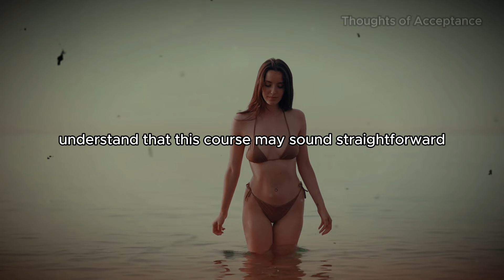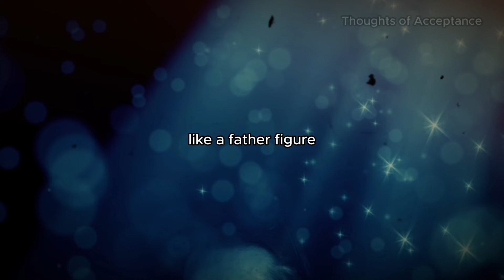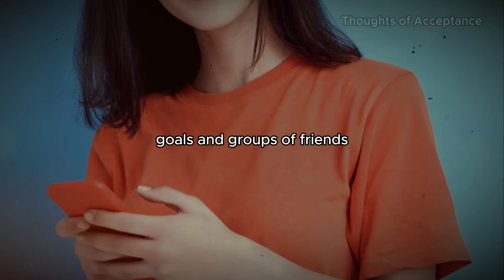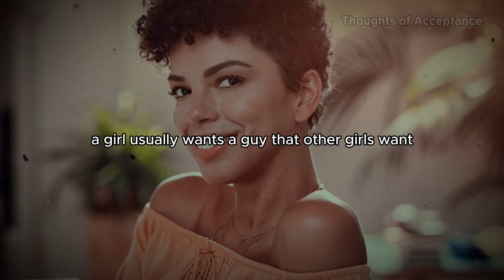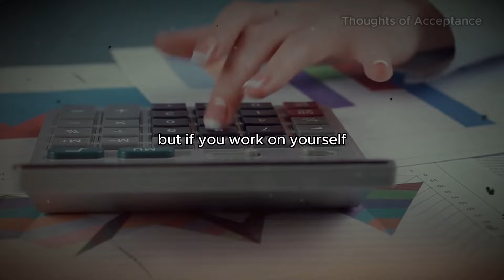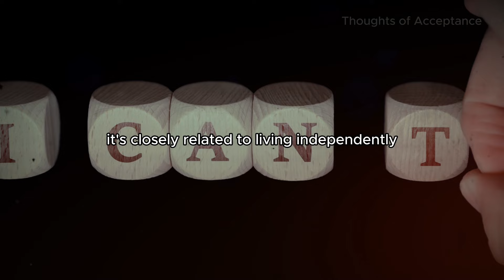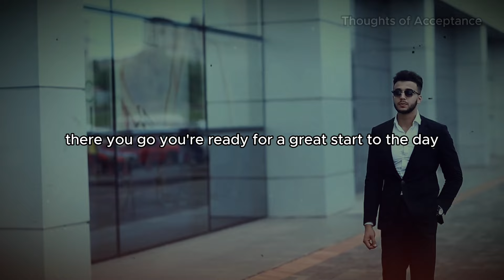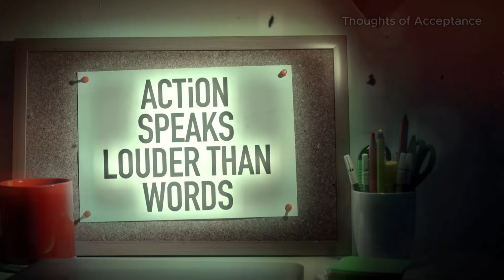13 Rules for Dominance in Relationships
Unlock the Secrets to Dominance with Women: 13 Golden Rules for Assertive Men

Research shows that 67% of women prefer men who are in control. Learn how to become strong, assertive, confident, and naturally command respect and attraction in this video.

Research shows that 67% of women prefer being with men who are in control. But how do you become that strong, assertive man who naturally commands respect and attraction? In this video, we'll dive into 13 essential rules for establishing dominance in your relationships and interactions with women.

From setting boundaries and leading the conversation to understanding the importance of self-respect and independence, you'll learn practical tips that will transform your dating life. Stick around until the end for powerful phrases that will instantly boost your appeal and value in the eyes of any woman.

🟢 Key Points Covered:

Setting Clear Boundaries: Why it's crucial and how to do it effectively.
Confidence and Self-Respect: How to develop and display these traits.
Independence: The importance of living your own life and sticking to your goals.
Non-Needy Behavior: Why it's a turn-off and how to avoid it.
Ego and Self-Worth: Embracing your accomplishments and letting them shine.
Physical Appearance: The impact of dressing well and maintaining hygiene.

OUTLINE:
00:00:00
Introduction

00:00:58
Understanding Dominance

00:01:24
Setting Boundaries

00:03:17
Maintaining Independence

00:03:52
Avoiding Neediness

00:05:27
Being a Leader

00:06:10
Earning Respect

00:07:14
Improving Yourself